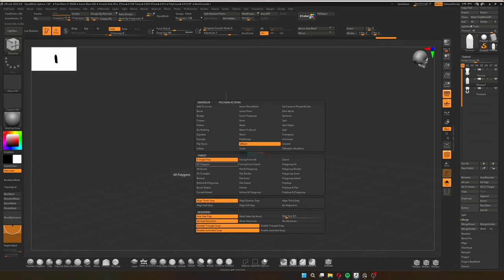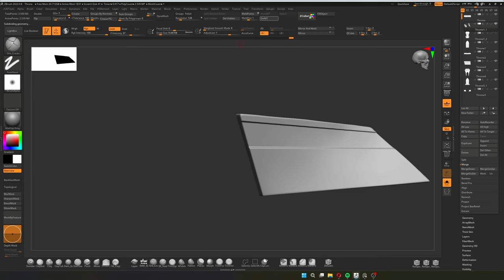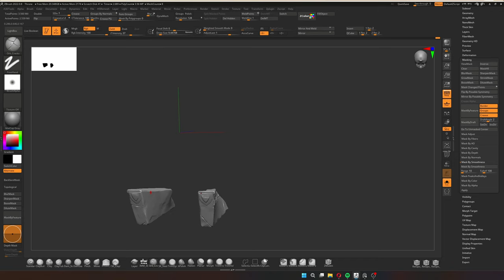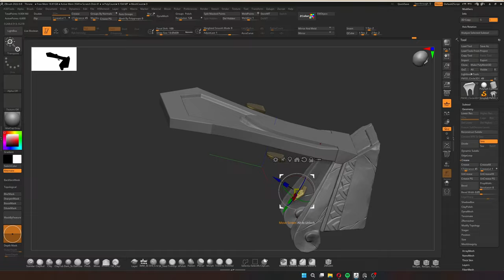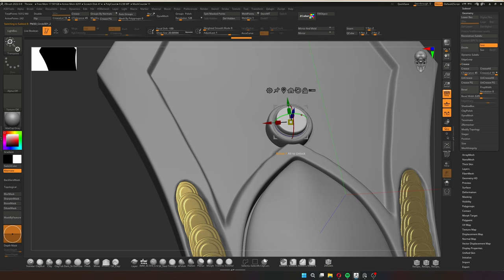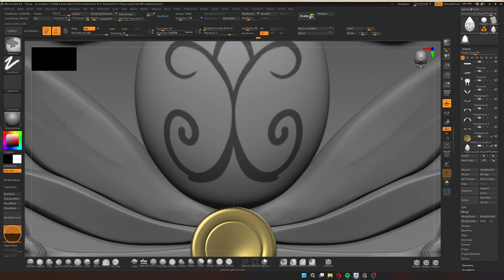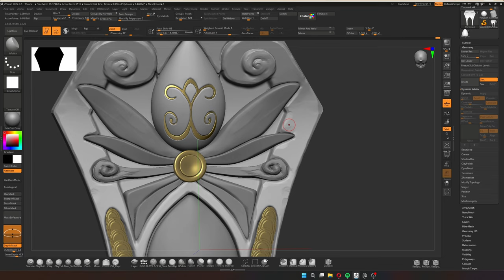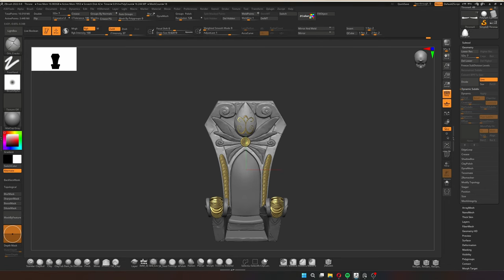Rayman 3 fan Remake | Time-lapse#05 | Teensie Throne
A bit of a sneak peak into what I'm currently working on. Hope you enjoy :)